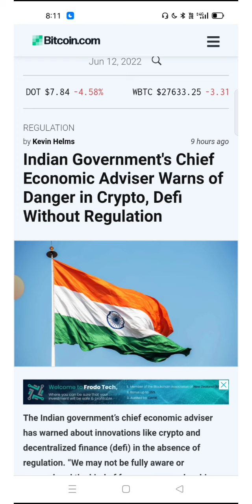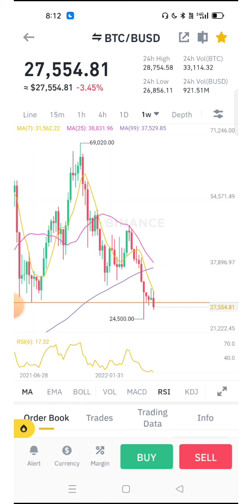🔴 Government : Crypto खतरा हे !! Crypto छूट ना जाय ! Crypto news | Wazirx Exchange | Cryptocurrency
New User

Duration ⏯️

0:01 Intro
0:20 Explain